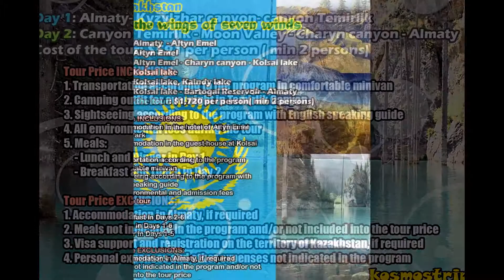taxi airport almaty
Giant boulders on the shores of Lake Dubygalinskoe
Besides the fact that this lake is a great place for fishing, it attracts travelers for its giant boulders picturesquely scattered along the shores
Saryesik-Atyrau desert to the south of Lake Balkhash
The climate in the desert is sharply continental. Summer temperature can reach plus 40 degrees Celsius, in winter, the temperature can drop to minus 40.